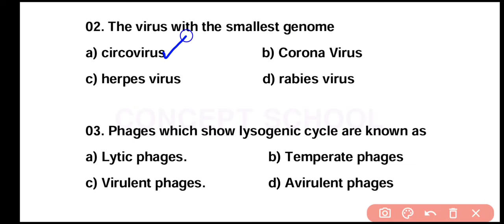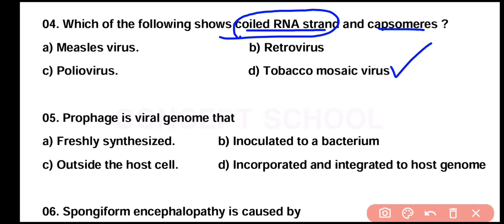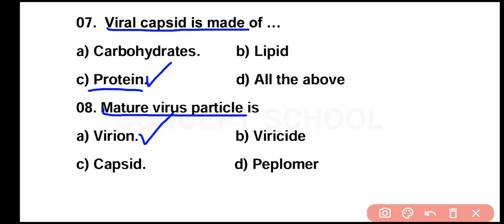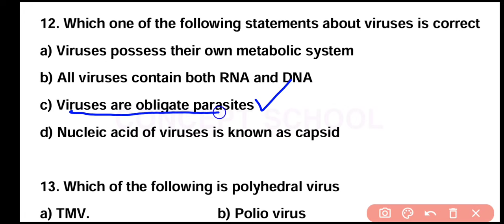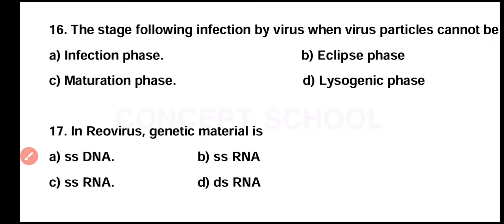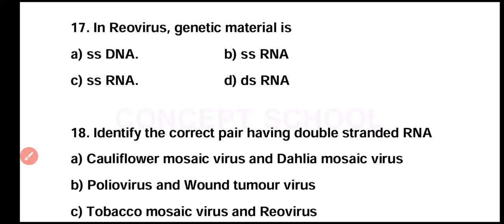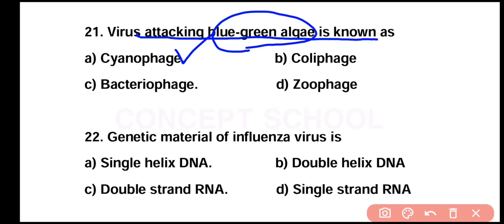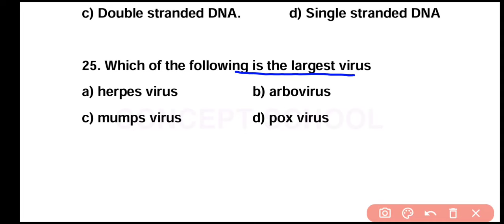Viruses MCQ Class 11 | Chapter Wise Biology MCQ For NEET 2024